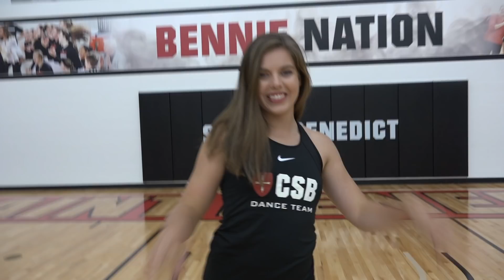Introducing the College of Saint Benedict Competition Team 2018-2019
Song: ODESZA - Sun Models (feat. Madelyn Grant)